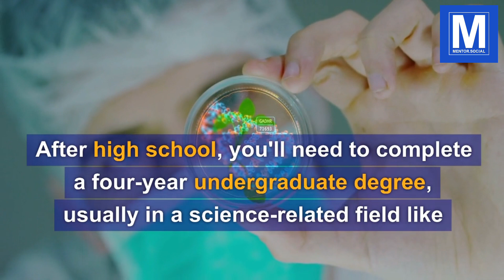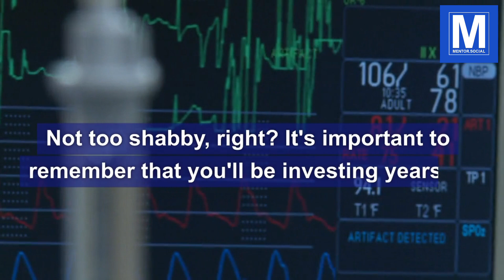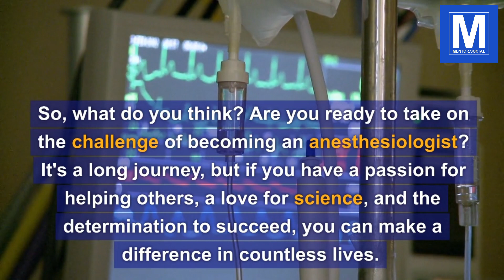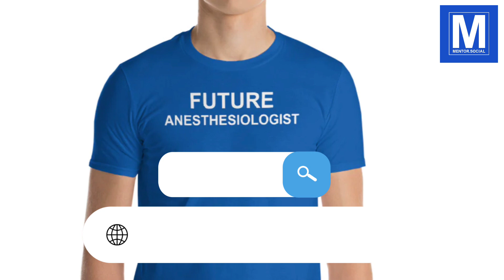How to Become an Anesthesiologist: Skills, Education, and Career Growth 🔬🩺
Discover the exciting world of anesthesiology! 🌟 In this video, we'll guide you through the steps to become an anesthesiologist, including education requirements, essential skills, average salary, and career growth. 💡 Learn what it takes to join this rewarding medical field and make a real impact on patients' lives. 🏥💕